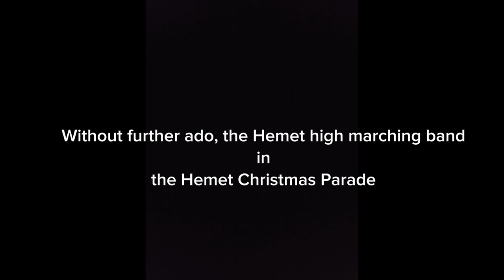Hemet High in the 2023 Christmas Parade 🎄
I'm always so grateful for fun moments like these!
I hope you enjoyed the video and have a happy holidays!